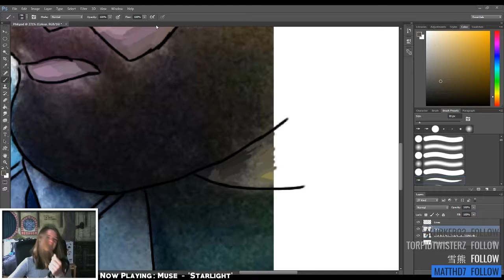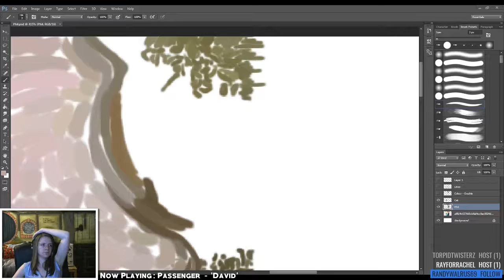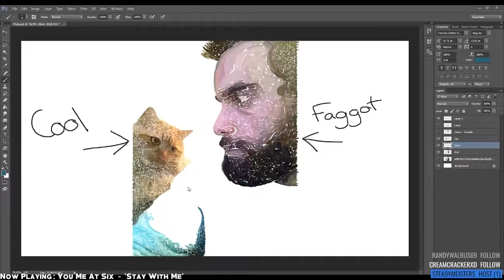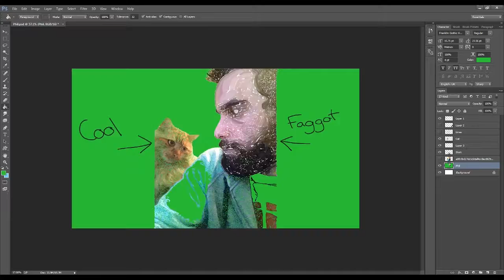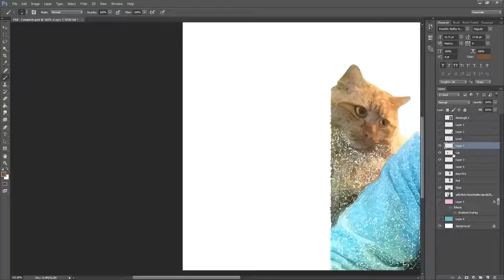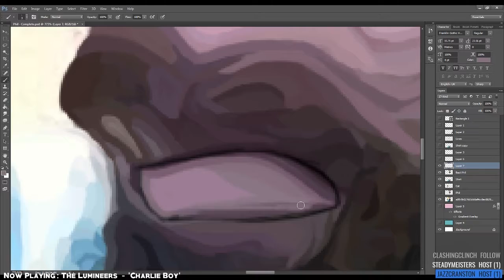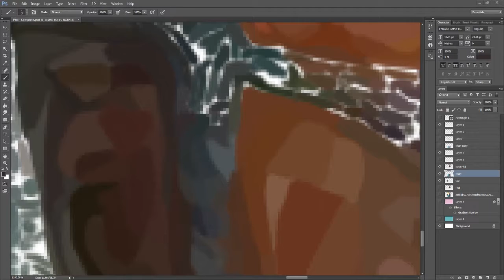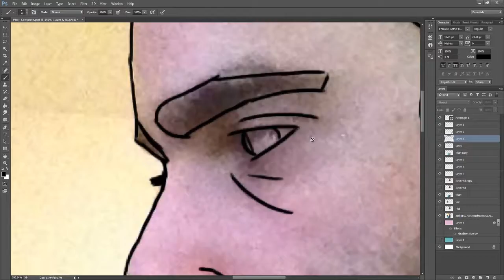Phil And Cat - Speed Art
34 hours to complete